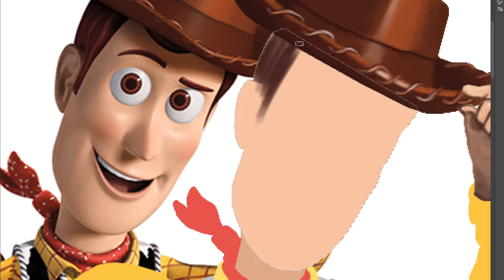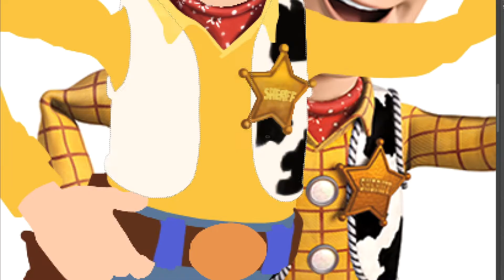Toy Story 4 Drawing | Woody